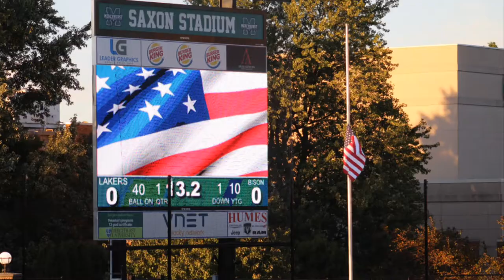Mercyhurst Prep Lakers Football vs Fort LeBoeuf Bison September 19, 2020 Full HD 1080p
Fort LeBoeuf Bison vs Mercyhurst Prep Lakers
Saxon Stadium
September 19, 2020
All pictures owned by FootballMom#4

Speech and Music by Fearless Motivation

BROTHERS! Powerful Sports Team Motivation! - Football Motivation